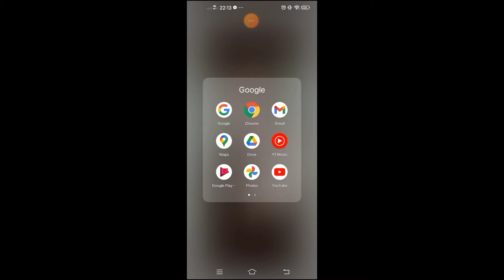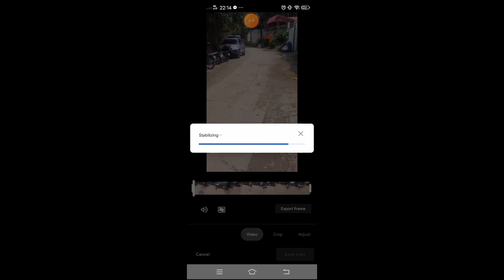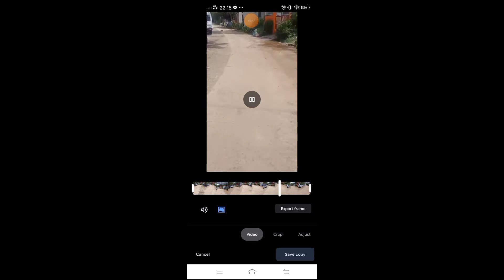Maalog at magulong video paano AYUSIN?? | joyce yu vlog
panoorin Ang video nato para sa mga gusto malaman kung paano maging smooth at maayos Ang inyong mga vlog